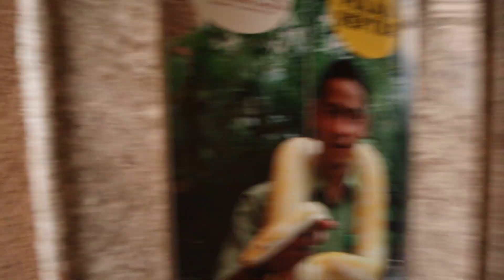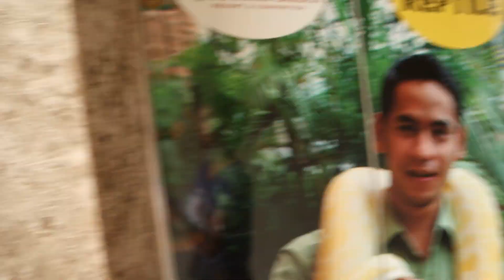HOLIDAY VLOG - HOLIDAY LEBARAN DI PUNCAK BOGOR PART I